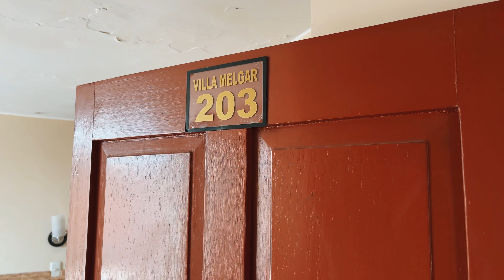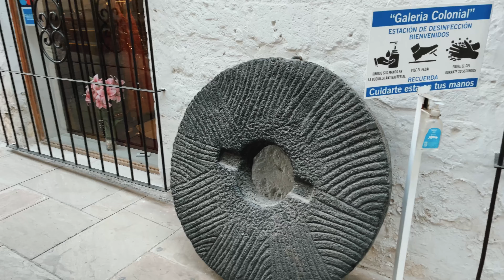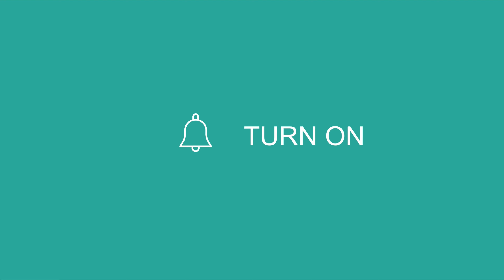Arequipa miasto na południu Peru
Arequipa fajne miasto pomiędzy trzema wulkanami na południu Peru